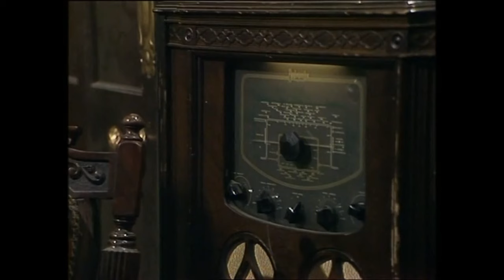Rising Damp: A Classic British Sitcom Best Of Series - 12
"Rising Damp" is a British sitcom that aired on ITV from 1974 to 1978, created by Eric Chappell. The show is set in a dilapidated Victorian townhouse in Yorkshire, run by the miserly and bigoted landlord Rupert Rigsby, played by Leonard Rossiter. The sitcom revolves around Rigsby’s interactions with his tenants: the pretentious spinster Ruth Jones (Frances de la Tour), the laid-back medical student Alan Moore (Richard Beckinsale), and the suave, intelligent Philip Smith (Don Warrington) who claims to be an African prince.

Plot and Characters
Rigsby, the landlord, is characterized by his strong right-wing views, ignorance, and suspicion of anyone different from himself. His cat, Vienna, is his closest companion. Despite his prejudices, Rigsby is a complex character who often displays a begrudging respect for Philip, despite being threatened by his intelligence and charm. Miss Jones is a romantic middle-aged woman who often falls for Philip's charisma, much to Rigsby's chagrin. Alan, the young tenant, provides a counterpoint to Rigsby’s conservative views with his more liberal attitudes, though he often finds himself out of his depth in social situations​ (Wikipedia)​​ (Wikipedia)​​ (Internet Archive)​.

Themes and Reception
"Rising Damp" tackles themes of racism, loneliness, and social pretension with a comedic touch. Rigsby’s prejudices are often exposed and ridiculed, providing both humor and social commentary. The show was praised for its writing and performances, particularly Rossiter's portrayal of Rigsby. It won the 1978 BAFTA for Best Situation Comedy and remains a beloved classic​ (Wikipedia)​​ (Internet Archive)​.

Film Adaptation
In 1980, "Rising Damp" was adapted into a film. The setting was shifted to London, and the absence of Richard Beckinsale, who passed away in 1979, was addressed by introducing a new character, John Harris, played by Christopher Strauli. The film retained the core dynamics of the sitcom but received mixed reviews, with some critics feeling it stretched the premise too thin for a full-length movie​ (Wikipedia)​.

Legacy
"Rising Damp" is celebrated for its sharp wit and character-driven humor. Its portrayal of Rigsby’s flawed but occasionally redeemable character offers a poignant critique of the prejudices of its time. The series is often regarded as one of the greatest British sitcoms of all time, continuing to be enjoyed by audiences today through reruns and streaming services.

This concise overview captures the essence of "Rising Damp" and its impact on British television comedy. For further reading, visit the detailed entries on Wikipedia.

Background Track
Music from Uppbeat